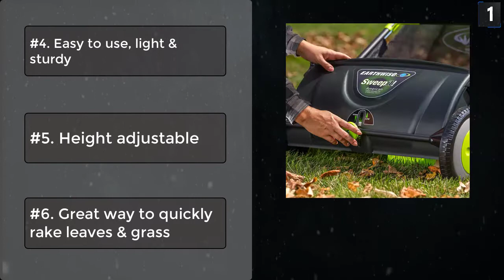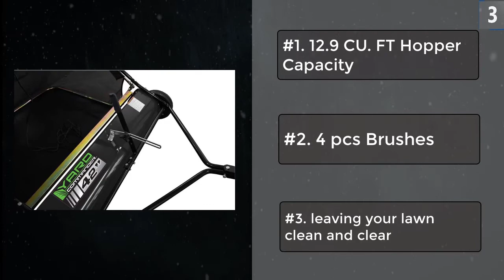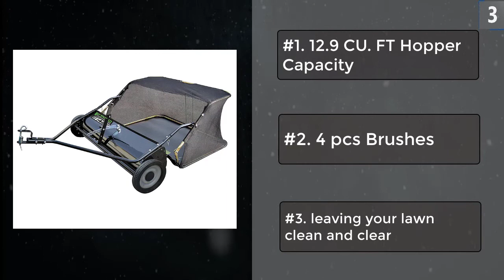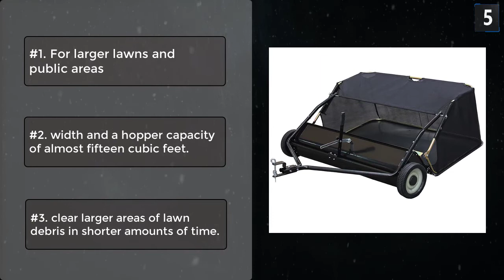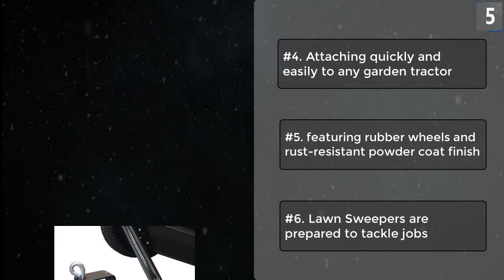Top 5 Best lawn sweepers In 2022 [Review] - Worth Buying Today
Best lawn sweepers featured in this video:
#1. Earthwise LSW70021 Lawn Sweeper
#2. Scotts LSW70026S Push Lawn Sweeper
#3. Yard Commander 42" Tow Behind Lawn Sweeper
#4. Agri-Fab 45-0492 Lawn Sweeper
#5. Yard Commander 48" Tow Behind Lawn Sweeper

Features
#1. Leaf and grass clipping sweeper
#2. great tool for collecting leaves and grass
#3. Spinning rake-like Action
#4. Easy to use, light & sturdy
#5. Height adjustable
#6. Great way to quickly rake leaves & grass

Features
#1. 26-Inch Sweeping Width
#2. 3.6 Bushel Collection Bag
#3. Leaf and grass clipping sweeper
#4. Spinning rake-like action
#5. Light & easy to use
#6. Easy height adjustment

Features
#1. 12.9 CU. FT Hopper Capacity
#2. 4 pcs Brushes
#3. leaving your lawn clean and clear
#4.  42" Quick Clearing Width
#5. Lawn Sweeper deals easily with most lawn debris
#6. Ideal for lawn clippings, leaves, twigs

Features
#1. Mesh back 25 cu. Ft
#2. Sweeper Tongue can be offset to cut
#3. Pull button brush Height adjustment lever
#4. Improved dump lever can be Operated
#5. Entire sweeper can be folded up and collapsed
#6. without tools saving on storage space

Features
#1. For larger lawns and public areas
#2. width and a hopper capacity of almost fifteen cubic feet.
#3. clear larger areas of lawn debris in shorter amounts of time.
#4. Attaching quickly and easily to any garden tractor
#5. featuring rubber wheels and rust-resistant powder coat finish
#6. Lawn Sweepers are prepared to tackle jobs

SilentCrafter - Reflona